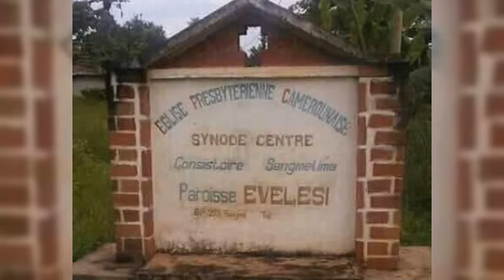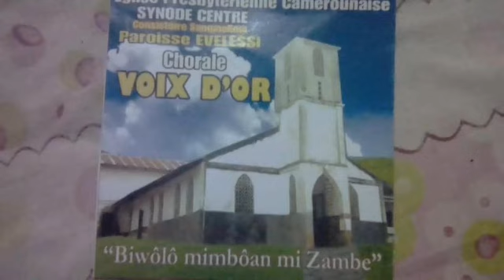CHORALE VOIX D'OR D'EVELESSI : WÔ YANE DUMA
Musique Chrétienne Camerounaise
Chorale bulu du Cameroun